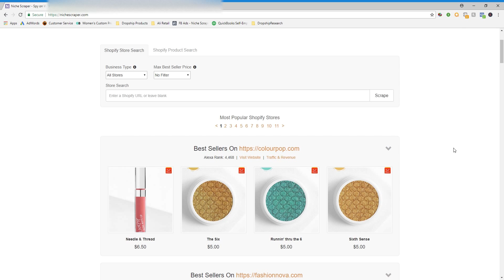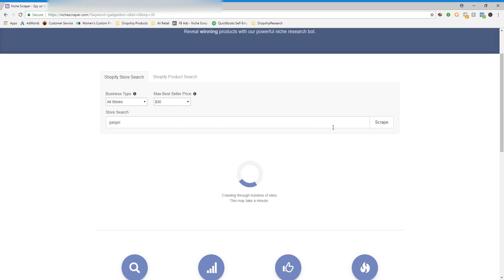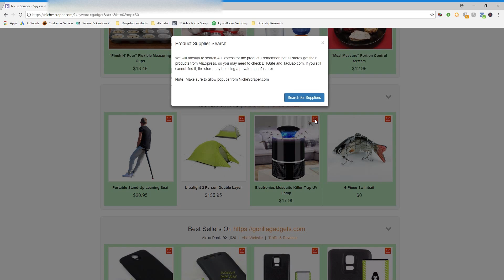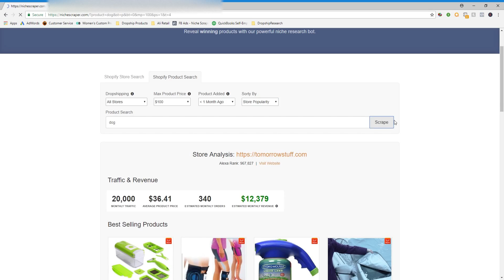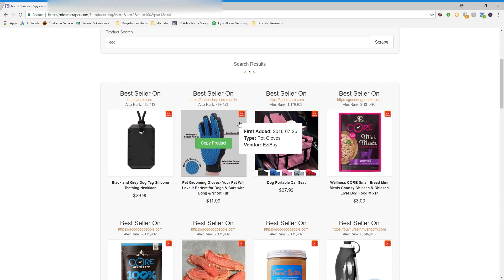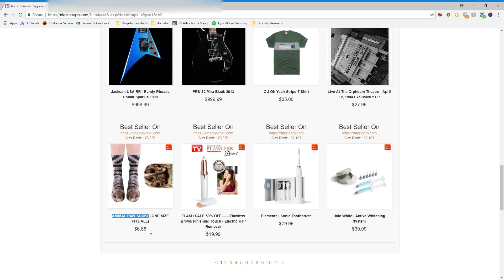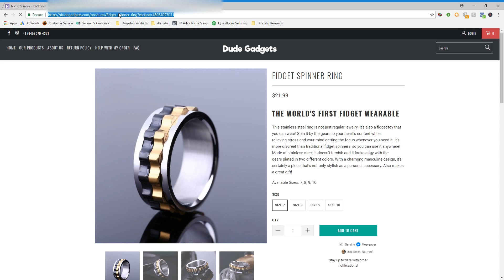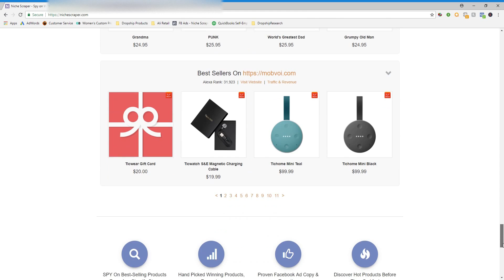Niche Scraper | Find Hot Shopify Products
This video shows you how to use a powerful web scraping tools to find hot products to dropship